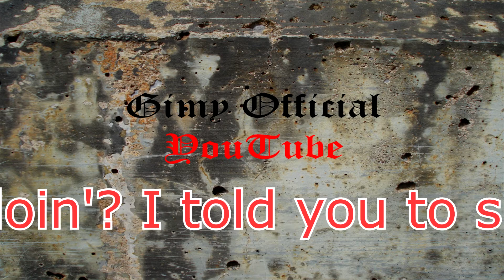Gimy - Shake It (Like it Drops) (Part I)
Gimy performing "Shake It"
First part of Explicit Content Compilation.